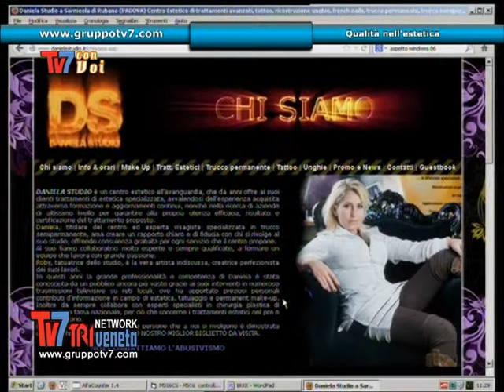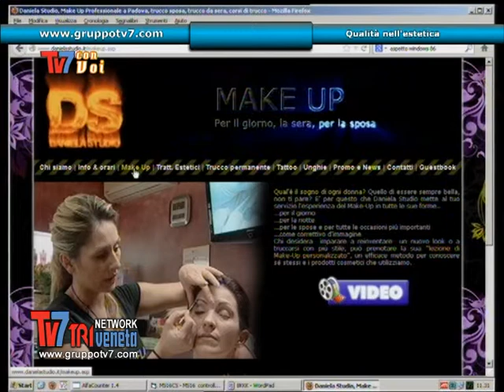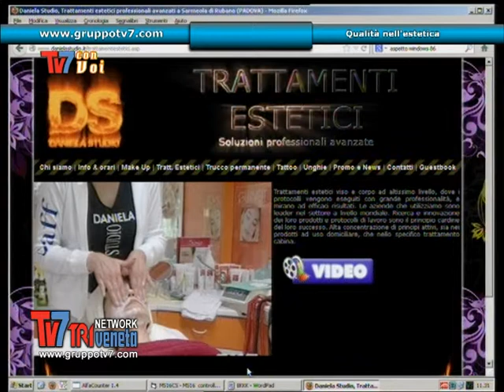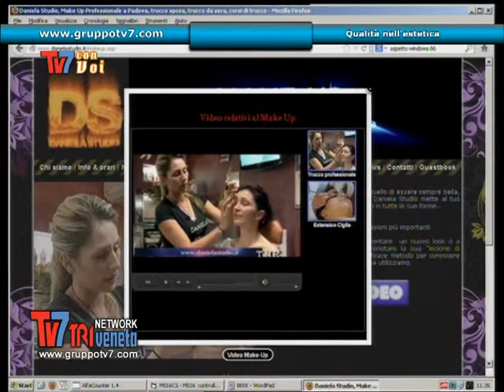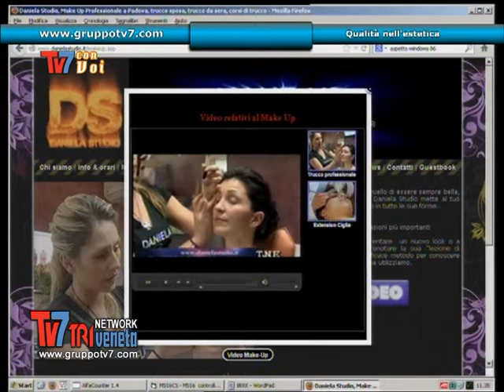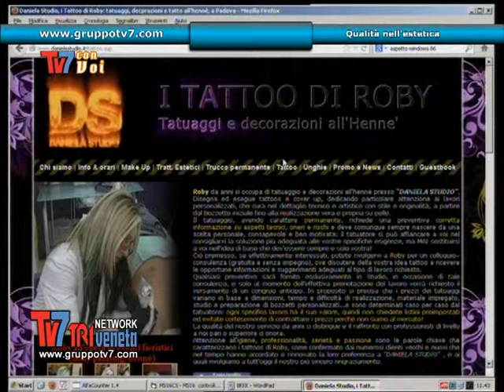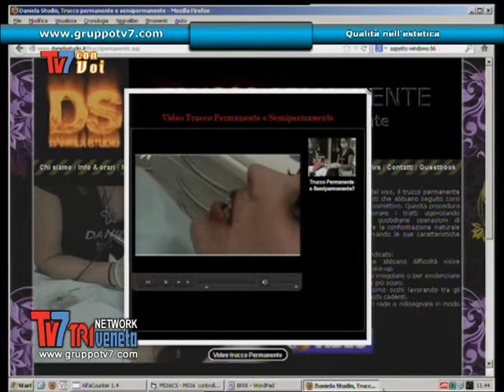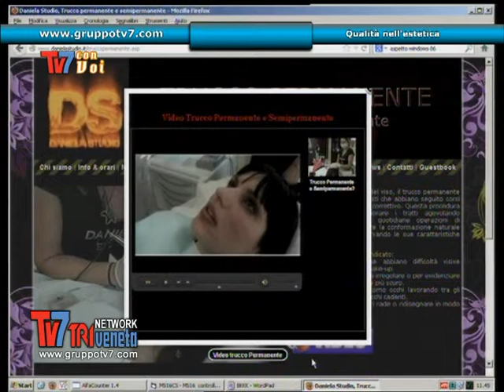Estetica: l'importanza della qualità TV7 CON VOI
Estetica: l'importanza della qualità a TV7 CON VOI del 28/03/2013
Si parla dell'importanza di ricercare trattamenti estetici di qualità eseguiti da professionisti del settore per evitare spiacevoli incidenti con
Daniela Andolfo visagista estetista, titolare Daniela Studio e
Pierandrea Cicogna  medico chirurgo, specialista in chirurgia plastica